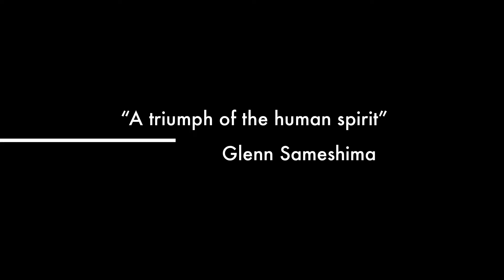1- 2012 Preview